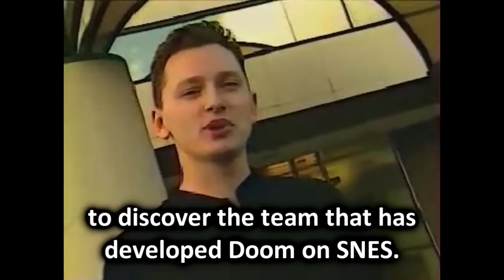Doom SNES - The Making Of (with English subtitle)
This video was made by a French magazine company called Joypad.